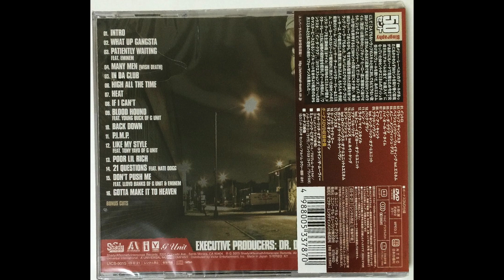50 Cent - P.I.M.P.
50 Cent continues the mafioso genre of hip hop that was pioneered by Kool G. Rap & DJ Polo.

50 Cent is from South Jamaica Queens, NYC, New York.

A rapper, actor, television producer, and entrepreneur & business man, 50 Cent is a multifaceted powerhouse.  He is the founder of G-Unit Records.

His mother Sabrina was a drug dealer, but she died in a fire when Curtis was only eight years old. His father wasn’t in his life, so after his mother’s death, he was raised by his grandparents.

He started boxing at the young age of 11. And he started dealing crack while in school when he was only 12 years old, and got arrested for getting caught with a gun and crack in school.

He was arrested again in 1994 for selling crack to an undercover cop, and was arrested again three weeks later with heroin, crack, a starting pistol.

On May 24, 2000, 50 Cent was shot times with a pistol in a drive-by shooting in front of his grandmother’s house in South Jamaica Queens.

Album: Get Rich Or Die Tryin’ (*see Notes towards the end of this album description)
Tracks:
   1. Intro [0:06]
   2. What Up Gangsta [2:59]
   3. Patiently Waiting (feat. Eminem) [4:48]
   4. Many Men (Wish Death) [4:16]
   5. In Da Club [3:13]
   6. High All The Time [4:29]
   7. Heat [4:14]
   8. If I Can’t [3:16]
   9. Blood Hound (feat. Young Buck of G Unit) [4:00]
   10. Back Down [4:03]
   11. P.I.M.P. [4:09]
   12. Like My Style [feat. Tony Yayo of G Unit) [3:13]
   13. Poor Lil Rich [3:19]
   14. 21 Questions (feat. Nate Dogg) [3:44]
   15. Don’t Push Me (feat. Loyd Banks of G Unit & Eminem) [4:08]
   16. Gotta Make It To Heaven [4:00]
   17. *Wanksta (Bonus Cut) (Club Edition) [3:39]
   18. *U Not Like Me (Bonus Cut] [Club Edition] [4:15]
   19. *Life’s On The Line (Bonus Cut) [Club Edition] [3:38]
   20. **In Da Club (Instrumental) (Bonus Cut) [2003 Japanese Release] [3:40]
   21. **Freestyle / Soldier (Bonus Cut) (by 50 Cent & G Unit) [2003 Japanese Release] [3:46]
   22. ***In Da Club (Acapella) (Bonus Cut) [2003 European Special Limited Edition] [2:54]
23. P.I.M.P. (Remix) (Bonus Cut) (feat. Snoop Dogg, Lloyd Banks & Young Buck of G Unit) [2010 European Reissue] [4:48]
   24. *** Wanksta (Official Music Video) [3:49]
Total Time: 1:28:39
Release Dates:
   • February 6, 2003 (U.S. Regular & Club Editions)
   • May 23, 2003 (Japanese Release)
   • 2003 (European Special Limited Enhanced CD Edition)
   • 2010 (European Reissue)
Formats: Compact Disc (CD), Enhanced Compact Disc (Enhanced CD), DVD (Digital Video Disc)
Label: Shady Aftermath/Interscope Records
Catalog s: multiple
Genre: Hip Hop
Sub-genre(s): East Coast Hip Hop, Mafioso, Hardcore Rap
Era: Dirty South/Crunk Era (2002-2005)

Notes:
   * Bonus Cuts tracks 17-19 are from the 2003 U.S. Club Edition version of the album

   ** Bonus Cuts tracks 20 & 21 are from the 2003 Japanese release version of the album.

   *** Bonus Cut track 22 & the official music video “Wanksta” are from the 2003 European Special Enhanced CD Limited version of the album. This set is a 2-CD Set, the second CD being the enhanced CD.

Bonus Cut track 23 from the 2010 European Reissue version of the album.

Special Note: There is another Japanese version that is a 5-Disc set (3xCD, 2xDVD) set that I do not own. If I ever come across it, I’ll upload it to YouTube at a future date.

Special Note: There is also a Marvel Comics Limited Edition red 12” vinyl set (x4 records) that has picture of the Invincible Iron Man on the cover. I’ll upload this soon. It was released on December 7, 2018.